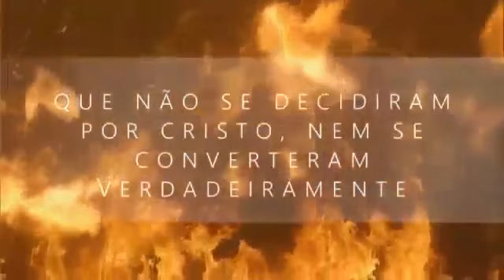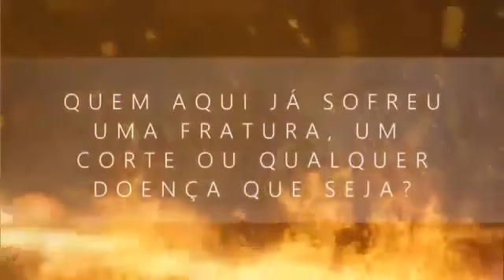Deus abençoe suas vidas e família amém(4)